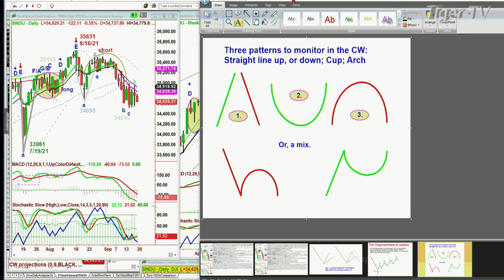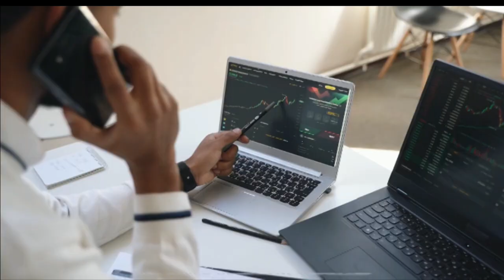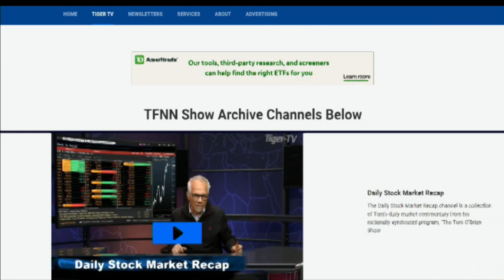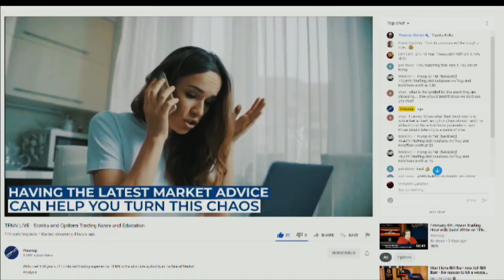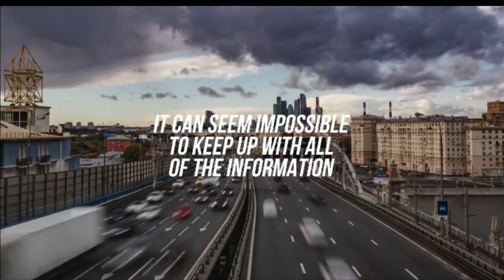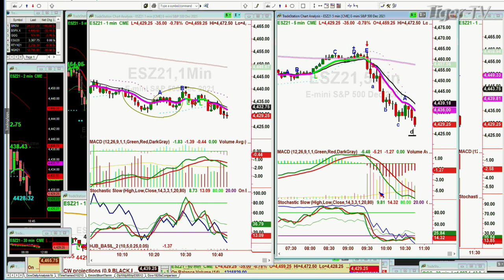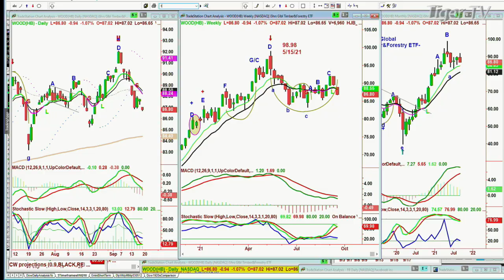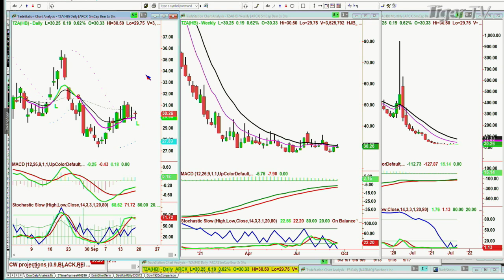September 17th, The Tiger Technician's Hour with Basil Chapman on TFNN - Educating Investors